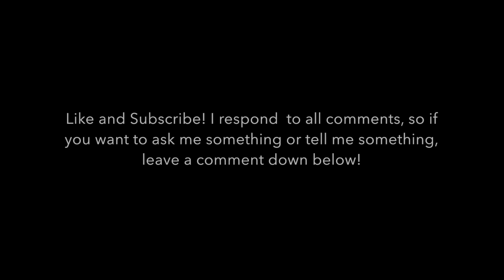Cool Underwater Footage!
Sorry I couldn't go fishing today, But here is some cool underwater footage from a couple months ago! you can see some baby Jacks and baby Blue Runners! If you pay close attention you will see a huge fish in the distance, I don't now when it is so watch and see!